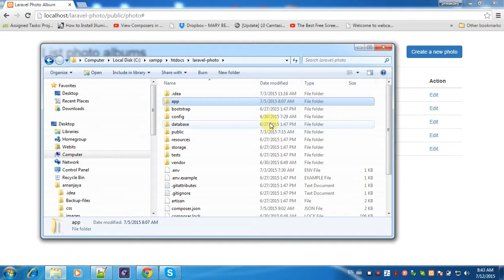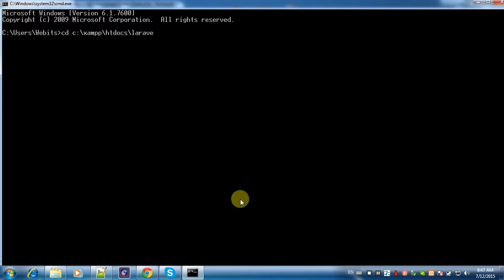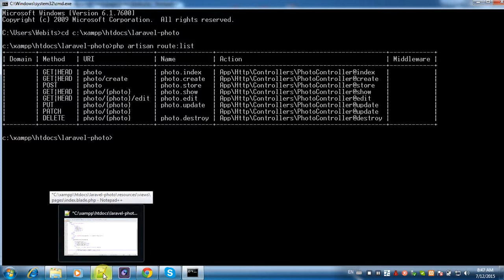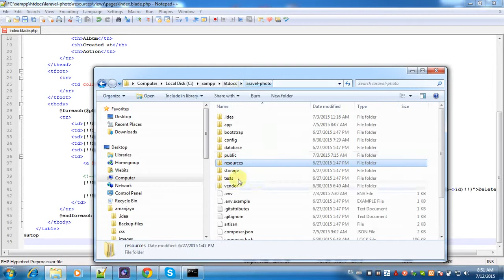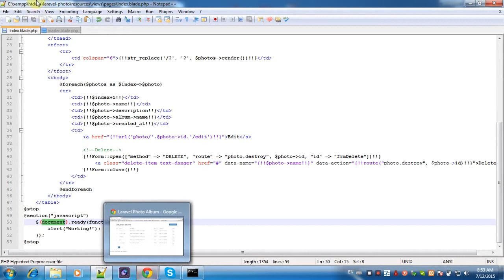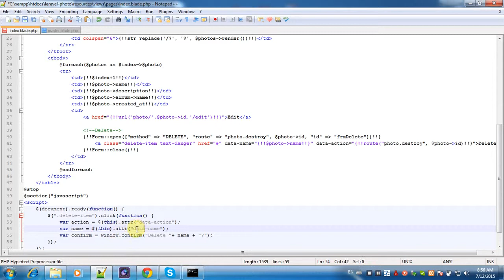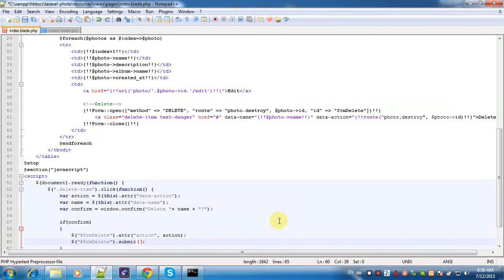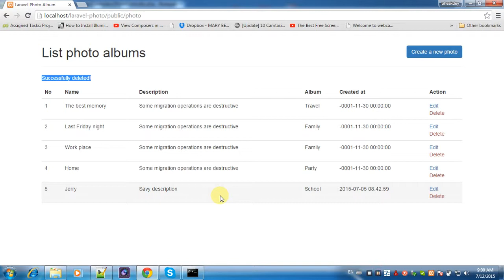learning laravel 5 path 6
This video I hope can helpfully for you, guy.